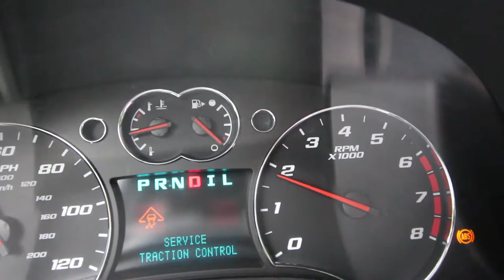EP.5 - THE DOG CATCHING SALMON VLOG